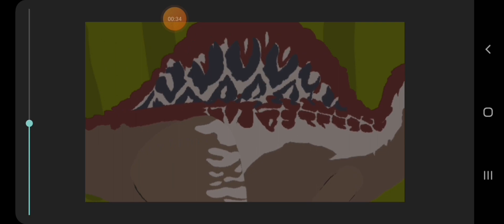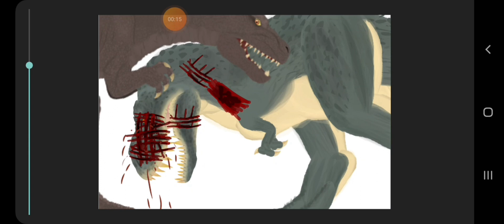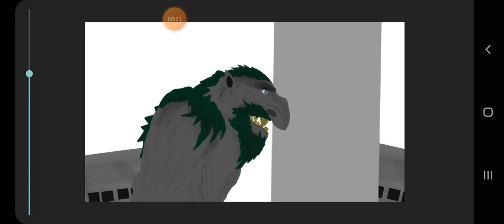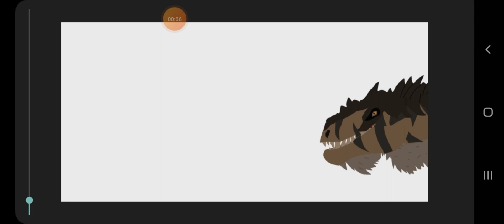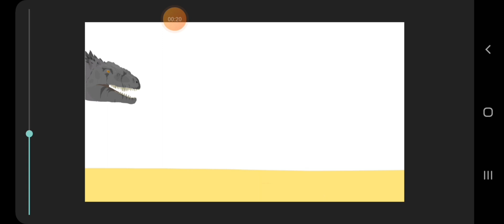especial battle all vídeos animation